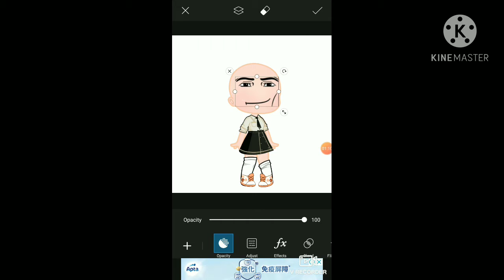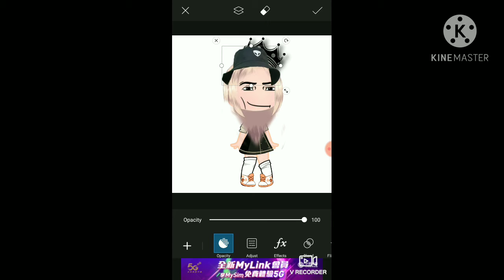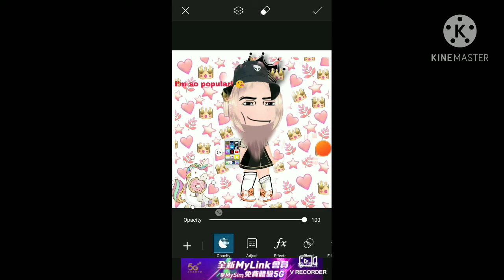That one kid who thinks they're popular: ⚠warning earrape⚠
joke joke joke
the audio is mine once again
lol earrape